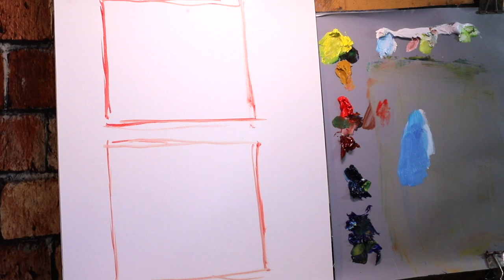Beginner oil painting problems: When to paint around something not over it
One of the most common mistakes that I see made is when a painter chooses to paint over something instead of painting around it. It's okay to leave empty canvas for a different object in your painting. Today I demonstrate this with clouds which is a popular subject to make this mistake with. Enjoy!

Materials
Carbon Paper
Proportional divider
Linseed Oil Medium
Oil Paint I recommend for beginners
Titanium White
Cadmium Red Hue
Cadmium Lemon
French Ultramarine
Yellow Ochre
Cerulean blue
My easel
Canvas Pad

Lighting
Ring Light
light above easel

Hi, I am the son of two artists and began painting in my hometown of Richmond, Virginia before I  could walk. I was a rare combination of artist and athlete so I moved to Los Angeles in 2008 to play football for USC. I left the team my  sophomore year to focus on painting and filmmaking, applying the same focus and discipline from my football career to my art. I primarily work in oils, and spend most free days painting "en plein air" in my new home of Sarasota Florida.